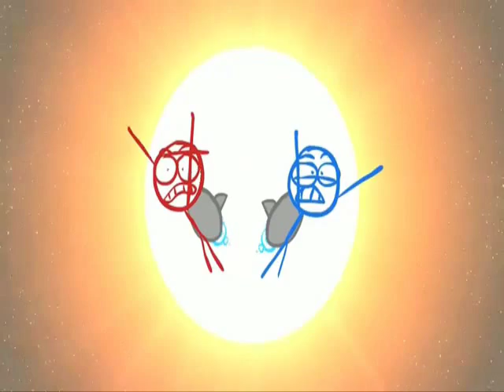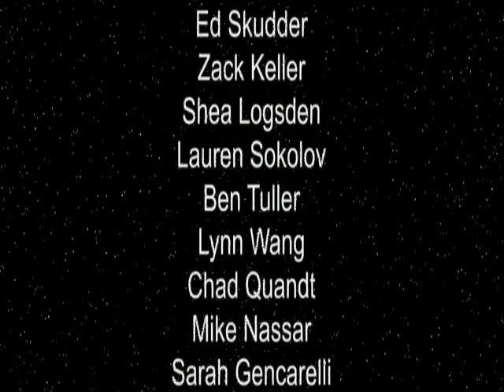Dick Figures/邪惡的爭霸 (Attack of the pwns) (中文字幕)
如有錯處請指出
Originally Uploaded by Mondomedia
原上傳者為 Mondomedia

太空...本季的壓軸...邪惡(Blue)的力量與更邪惡(Red)的力量為統治銀河系,或冰捲餅,或任何其他東西而戰鬥。
註解:
1.墨西哥卷餅(Burrito)
墨西哥料理的一種(以肉、乳酪、豆泥做餡的麵餅捲)
2.椰島之戀(Pina coladas)
一種用菠蘿汁,椰汁和冧酒調製的雞尾酒,波多黎各的官方飲料
3.米高·堅(Michael Caine)
一名英國的知名影星,曾兩度獲得奧斯卡最佳男配角獎

英文文本 By Dick Figures Wiki